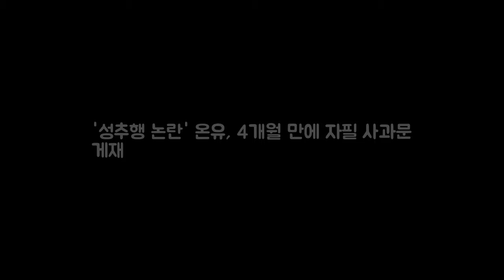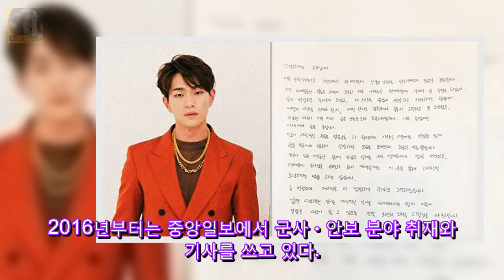성추행 논란 온유 4개월 만에 자필 사과문 게재 김민 DKO 뉴스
김민석의 Mr. 밀리터리 군사안보연구소 군사안보연구소는 중앙일보의 군사안보분야 전문 연구기관입니다. 북핵위기 심화 및 동북아 안보환경 변화 등 미래 변화에 능동적으로 대처하기 위해 2017년 7월 1일 개소했습니다. 연구소는 대학과 정부출연 연구 기관 등과 연계해 학술행사를 개최하며 정기적으로 자문회의를 열고 다양한 시각과 차별화된 이슈를 제시합니다.